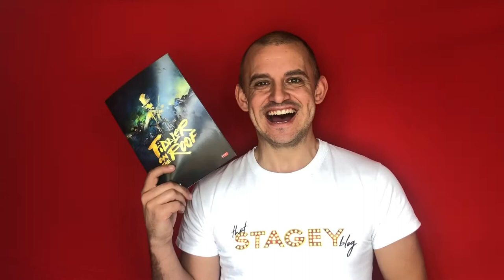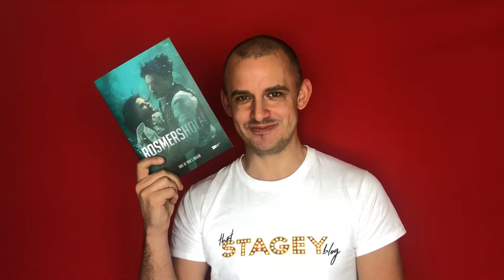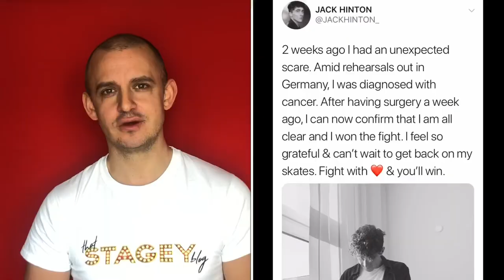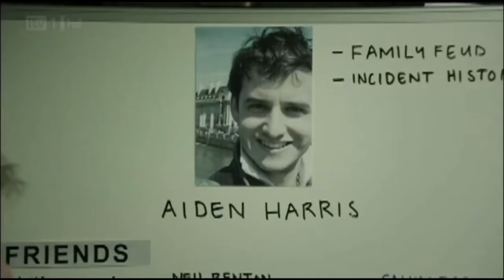Vlog 17- ft. ‪Black Girl Magic. ‬Roles We’ll Never Play.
Also featuring:

Sweet Charit‪y. ‬Man of La Mancha. Fiddler on the Roof. ‪Rosmersholm. Parenthood. Amour. The Milkman’s On His Way. ‬